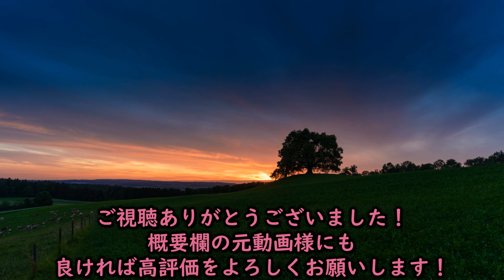【呪術廻戦2期2話】面白すぎてあまりの体感時間の短さに憤ってしまうフレッシュ兄貴【海外の反応和訳】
Freshestカップルによるアニメ「呪術廻戦」第2期2話の反応の和訳動画です。
画面左のジョーさんが原作既読者、画面右のダイアナさんが未読者です。
ジョーさんはこの章のあらすじは覚えていますが、細かいところまでは覚えていないそうです。

この動画はFreshestAnime本人様の許可を得て引用させて頂いています。
当チャンネルのTwitterを作成しました。